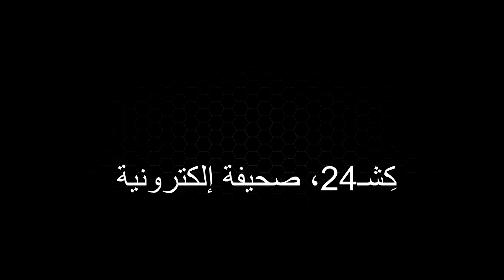تجار سوق الحي الحسني بمراكش يشتكون من غياب الماء والمراحيض